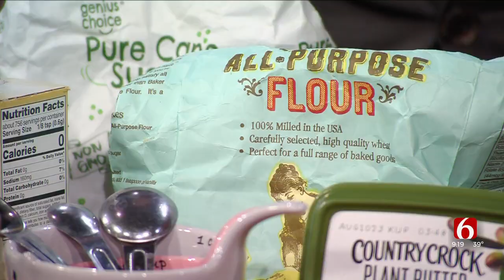Watch: OSU Medical Student Abby Davis Shares A Recipe For Chocolate Cherry Breakfast Muffins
Abby Davis, a medical student at Oklahoma State University, joined the News On 6 team on Thursday to share a nutritious recipe for Chocolate Cherry Breakfast Muffins.